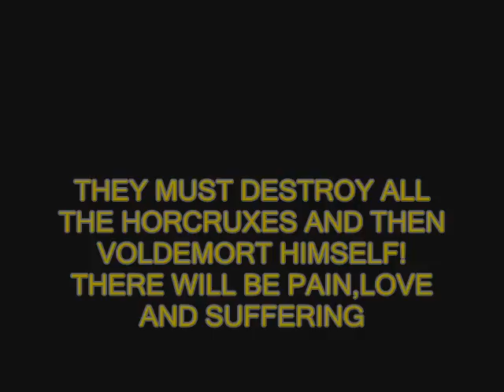HARRY POTTER AND THE DEATHLY HALLOWS TEASER TRAILER